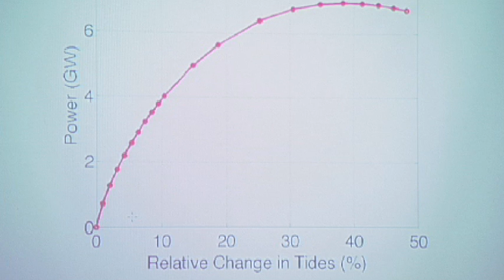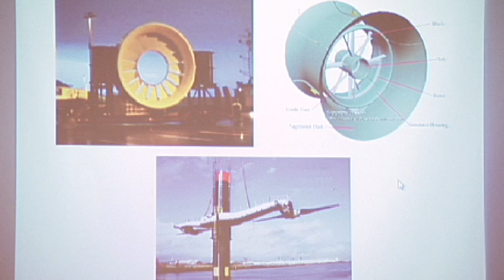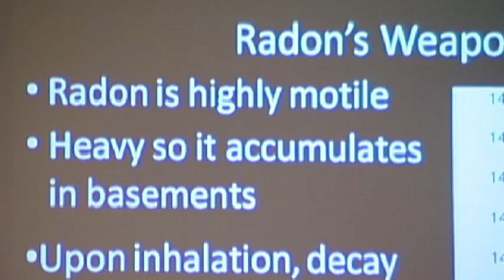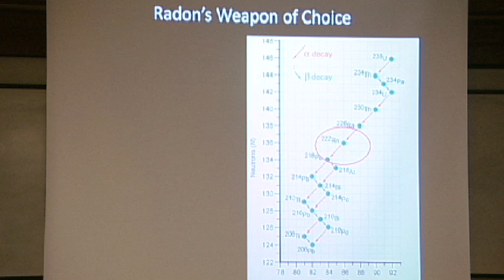The Acadia Difference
The Acadia Difference, transformative educational experiences in undergraduate research. Students and Faculty share their perspectives on research and community engagement projects from Tidal Power to Interactive English Classics. This event invited community members to peek inside the classroom and the lab, which often takes them into the community and the awesome power of nature in the Annapolis Valley of Nova Scotia.